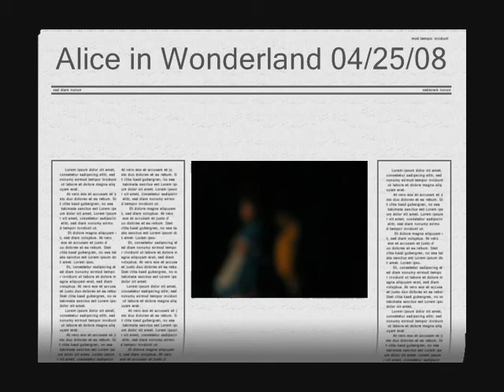AIW 4/25/08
Allie